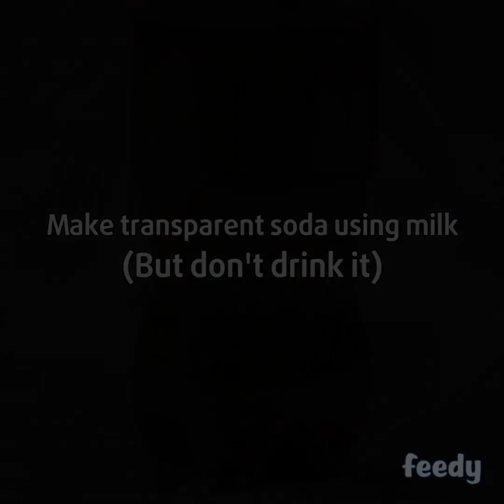Some amazing small tips for food that you shouldn’t pass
Some amazing small tips for food